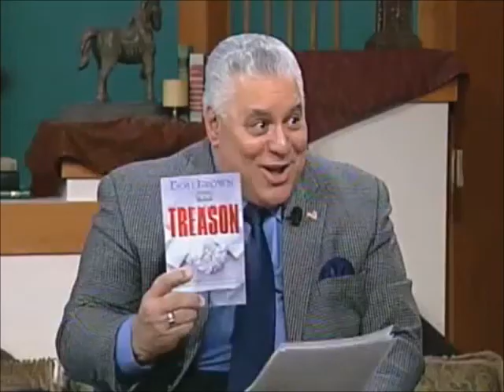Don Brown Interview (short version)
Don Brown's national television interview on TCT Alive, October 25, 2007 -- with David Longobardo, discussing his novel TREASON and warning of the dangers of radical Islamic Infiltration into the U.S. Military. This interview took place two years and one month prior to the Fort Hood Terror attacks. TREASON has since been called "the novel that predicted Fort Hood."